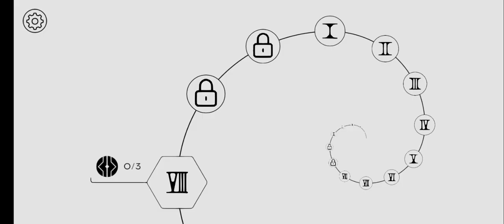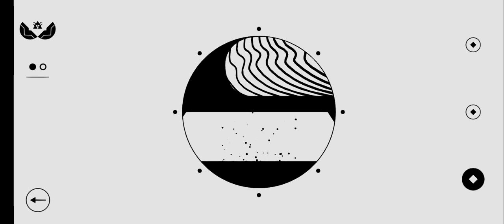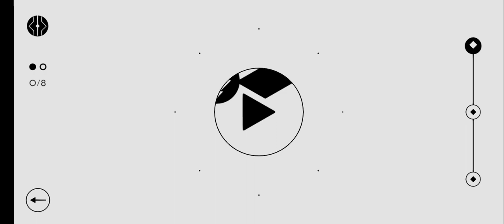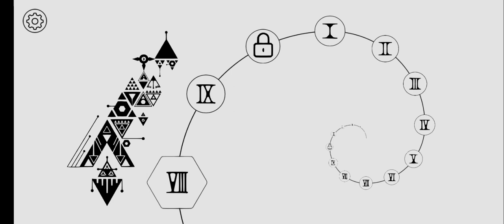OVIVO Gameplay | Part 8